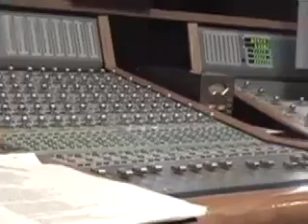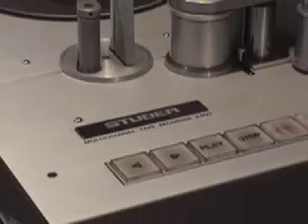Jimmy Eugene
Jimmy Eugene Singing Delicious Love at OmniSound Studios